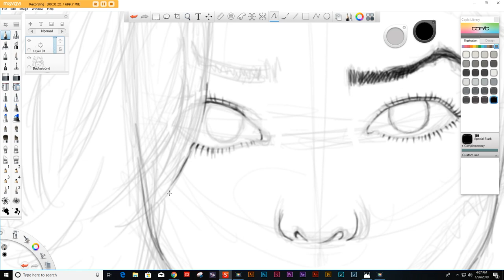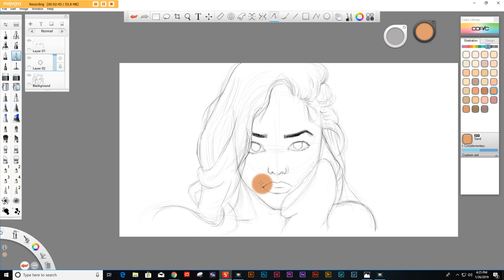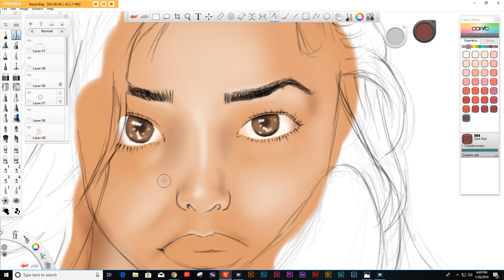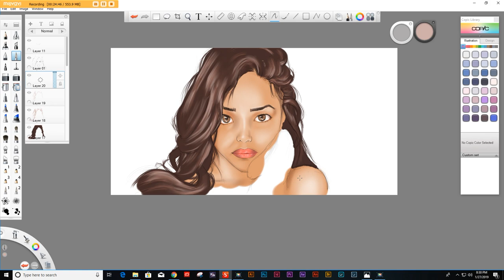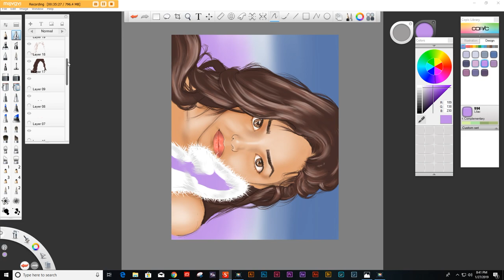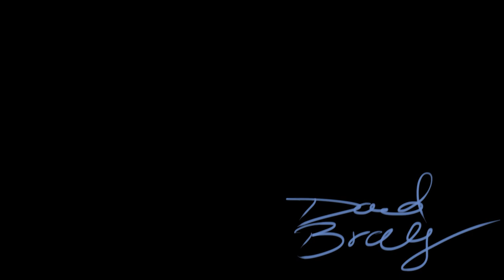Time lapse Drawing of Valkyrae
If art is your thing, just grab a cup of coffee or whatever your favorite beverage is, sit back and enjoy my timelapse drawing to some of the sickest royalty free beats all over youtube.